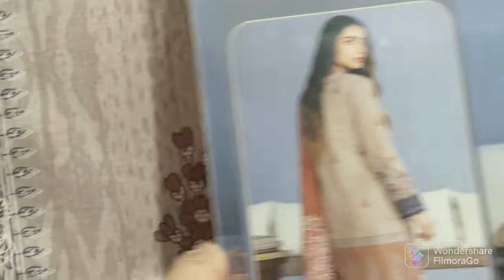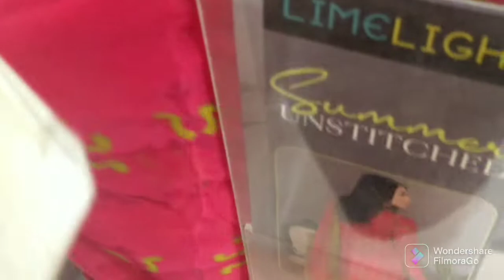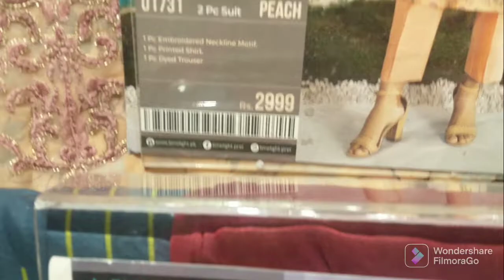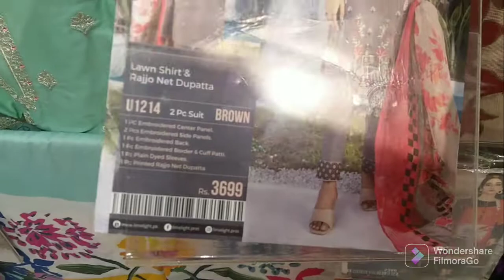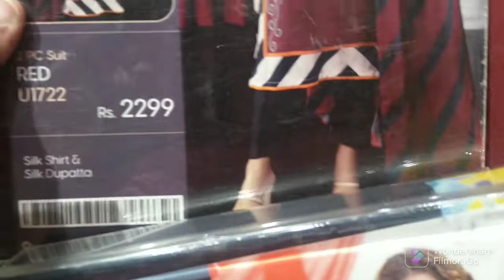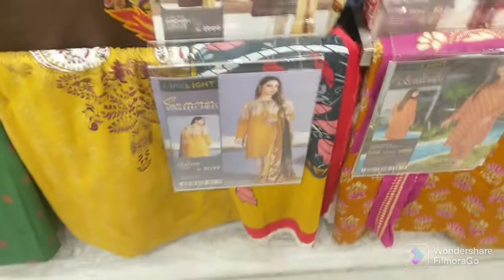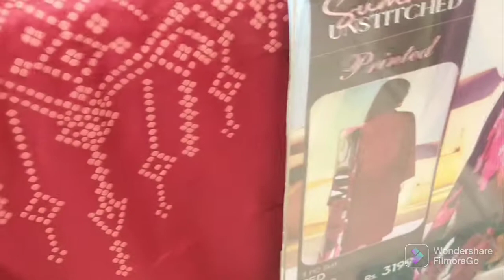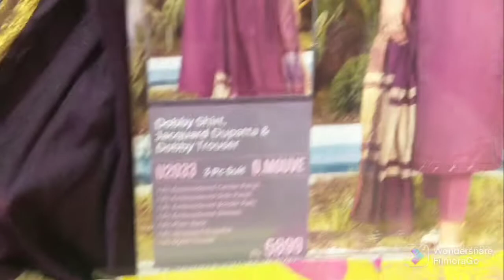Lime Light New Un stitched Collection Islamabad style book